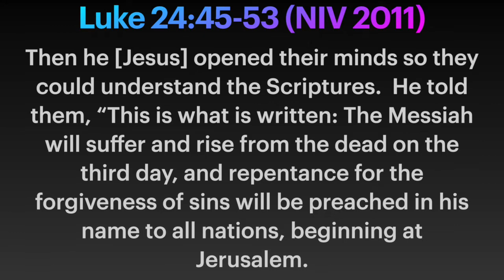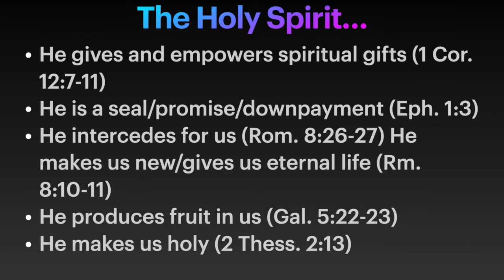4.25.2021. "Clothed" (Luke 24:45-53) with Amy Werkheiser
It's clear from the things Jesus said after His resurrection that He wants His disciples to go out into the world and spread the message of salvation in Jesus Christ and to make more disciples.  But how are we supposed to complete such a monumental task?  Jesus knew that His original 12 disciples and those of us who came after would need some help, so He told us to be on the lookout for a special gift from the Father.  It's this gift that is going to radically change our identity and give us the power to obey Jesus' command.